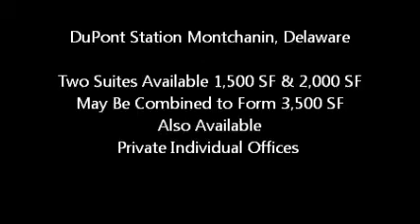4 West Rockland Rd, Montchanin, DE